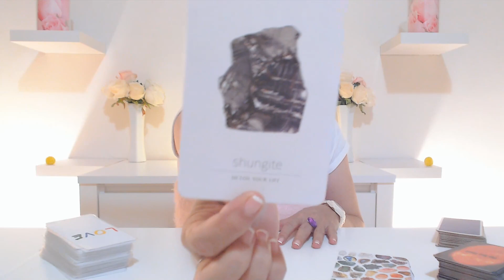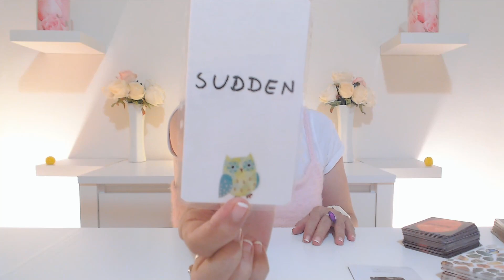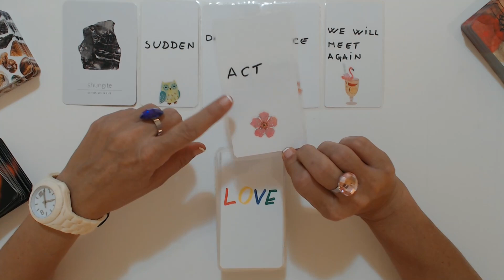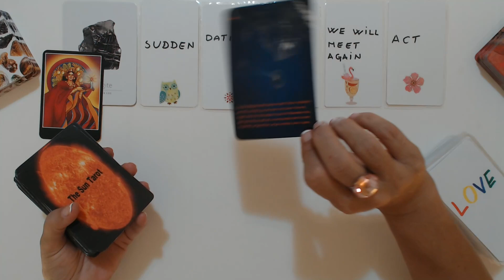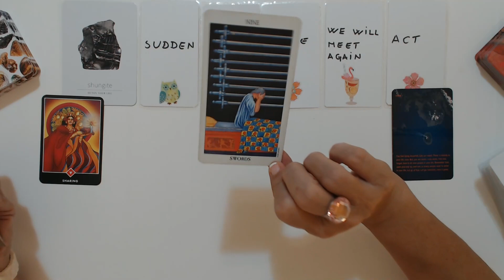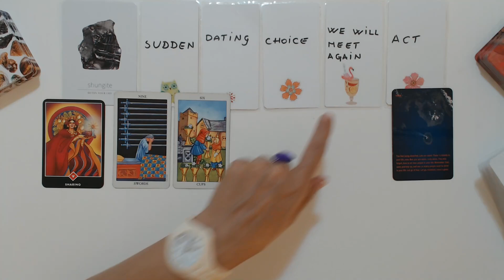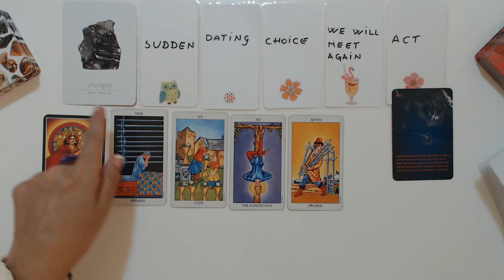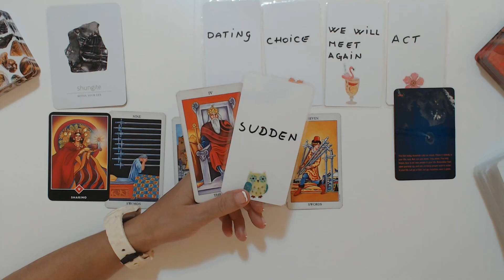Taurus - Sudden Love! Sudden Kiss! Taurus Weekly Tarot Reading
Taurus - Sudden Love!  Sudden Kiss! Taurus Weekly Tarot Reading August 30 - September 5, 2021